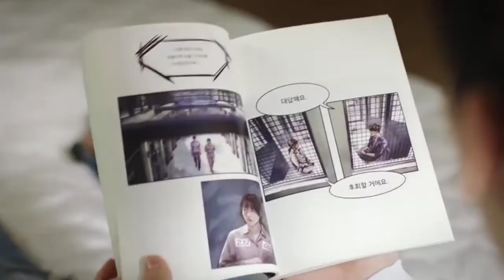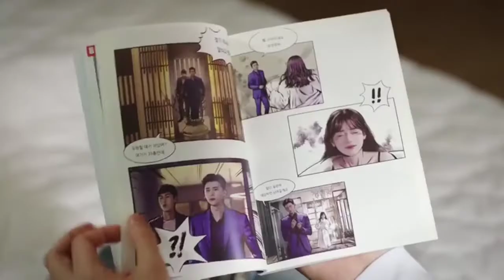Crazy Heart king 💓 Madly in Love 💞with Heart 💕Queen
Lovely 💞Couple sometime💕 love 💓sometime die. creationbyprachi. in this vedio the boy sometime heart the girl but
after some time he loves her . and the girl always love to him . this vedio is mix with drama comedy and action , and extra wonderful love moment .